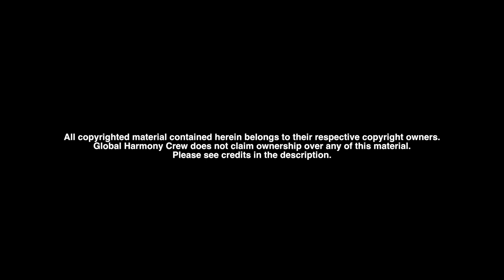We Are All One. Physicist Explains Oneness from a Scientific Viewpoint. [Subs, No Music]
John Hagelin is an American particle physicist. He has contributed to the development of unified field theory through his work at the European Organization for Nuclear Research (CERN) and the Stanford Linear Accelerator Center (SLAC).

Talk:
What is the Universe made of and where does our Consciousness come from? John Hagelin explains.